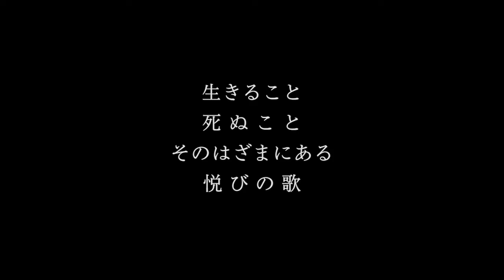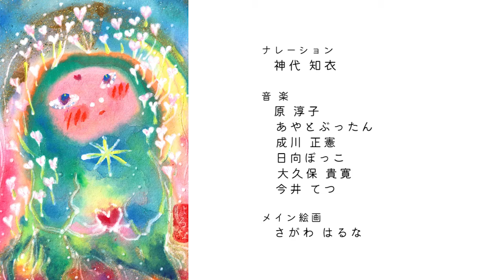ドキュメンタリー映画「あわひ 〜いのち奏でる物語〜」-予告編-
『あわひ 〜いのち奏でる物語〜』

”自然お産”
（赤ちゃんを主体とした自然の流れにそったお産）を通して、
いのちの美しさ、尊さを描いてゆきます。

◆ストーリー
二度の癌を克服した助産師が
自宅でお産を希望する女性のお宅へ。
初めて自宅で体験するお産の痛みと喜び。
そこには、あたたかく、また力強くサポートする助産師の姿がありました。

その助産師はお産のみならずいのちをつむぐ旅に出ます。
出雲ではある歌手のライブに出演します。
その歌手は直腸ガンを患って、すでに末期でした。
ライブ主催者は、彼女を励ますために癌克服経験のある助産師を呼んだのでした。

映画はこの他、自宅や助産院で出産したお母さん、
生まれた子どもたち、
そして助産師たちの活躍や声をちりばめ、
いのちの美しさを紹介してゆきます。

タイトルの「あわひ」とは、
生と死の”はざま”。
そして生死の尊さを意味するもの。
また、赤ちゃんが生まれたとき母親が抱く
“ほのかな（淡ひ）”感覚をあらわしたものです。

◆スタッフ
プロデューサー：吉岡 敏朗
監督：吉島 陽子
ナレーション：神代 知衣
日向ぼっこ／大久保 貴寛／今井 てつ
メイン絵画：さがわ はるな
制作：Apple of Eyes
作品時間：８０分
2021年作品